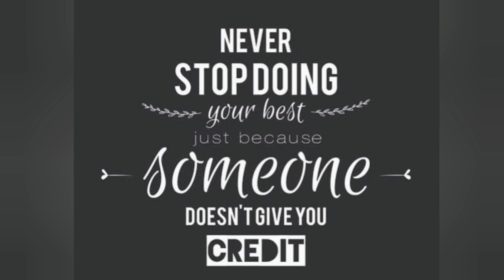மனோவசியம் : 23 Mesmerize Yourself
*மனோவசியம் !*

23. நன்மதிப்பு !

01.03.22
6 min video

*Mesmerize yourself !*

23. Credits !